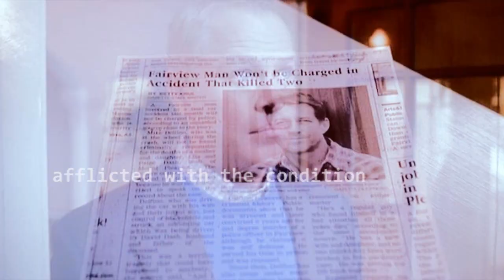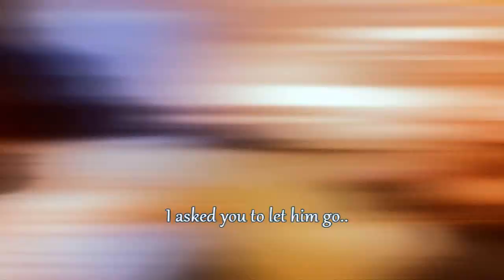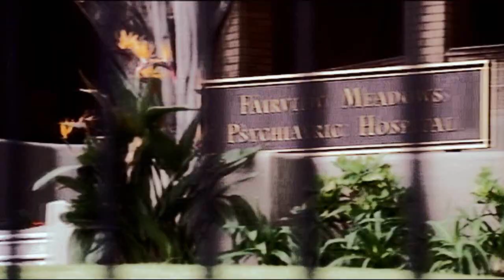It's nice to be a lunatic - Desperate Housewives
Here one multi-lunatic video for DH - a very easy task, give the amount of loonies walking Wisteria Lane. :D

In all honesty, I could have made a ten-minute long video if I was to include all DH lunatics, but I had to reduce the number to only six, two of which are permanent housewives with temporary mental problems - I just needed to vid these scenes as I feel they have never (Bree) or rarely (Gaby) been vidded.

Featuring:
Gaby - a light lunatic temporarily, as she got attached to a doll representing her biological daughter Grace

Gloria Hodge, Orson's mother - a lunatic who won't hesitate to commit a ritual murder for her religious cause.

David Dash - an exemplary case - never to recover. Over and out.

Katherine Mayfair - I wish I had more minutes to portray this lunatic, especially the psychotherapy parts where she describes her state and how it came to be, but that would be too many voiceovers. She thought she was still with Mike.

Bree - had severe problems with kids which brought her to institutionalize herself just before (or I'd rather say shortly after) a nervous breakdown. She was a lunatic for a very short time.

Felicia Tillman - what video about a lunatic would be complete without Felicia's epic cutting off her two fingers just to frame Paul Young for her own murder?

Music: Hit me with your rhythm stick by Ian Dury and the Blockheads
Fandom: Desperate Housewives - Gaby, Gloria, David, Katherine, Bree and Felicia